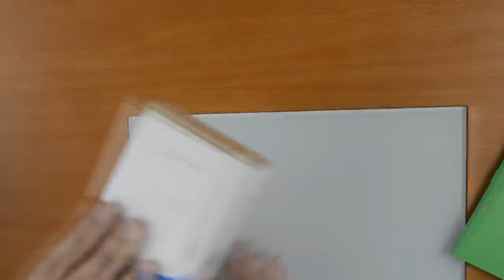UNBOXING de productos EC Technology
Hola Chavales hoy te traigo un Unboxing de 2 productos de la marca EC teechnology. espero que te guste el nuevo formato.
EC Technology Auriculares Bluetooth
5200mAh Batería Externa Portátil

Mi equipo de grabación: